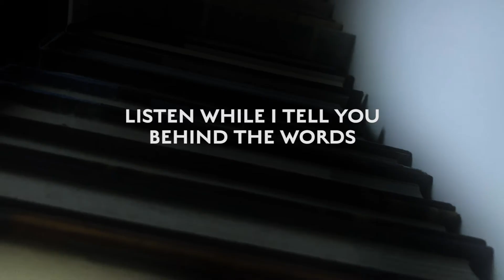Writing and Narrating a Short Story: Siren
We discuss our process of writing and producing our podcast, Listen While I Tell You, an anthology of short stories. Today we talk about Siren, a story that follows Saylor as his night goes from bad to worse. Hoping to escape his troubles he heads for the beach, but little does he know that with this one decision he is in over his head.